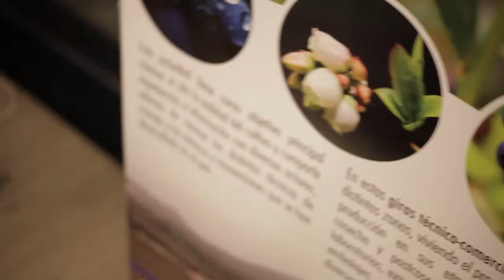Entrevista a Chad Finn